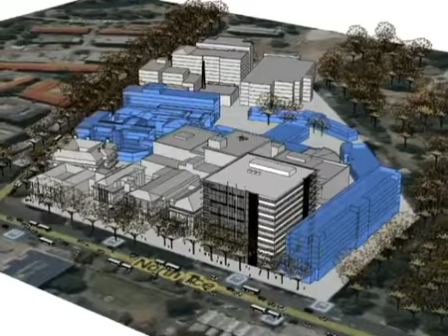Liberal SA vision for Royal Adelaide Hospital Rebuild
Isobel Redmond/Liberal SA vision for Royal Adelaide Hospital Rebuild.